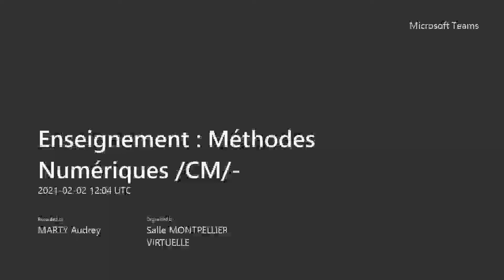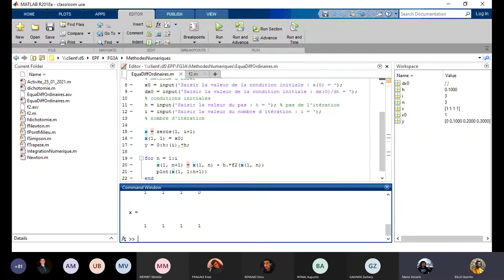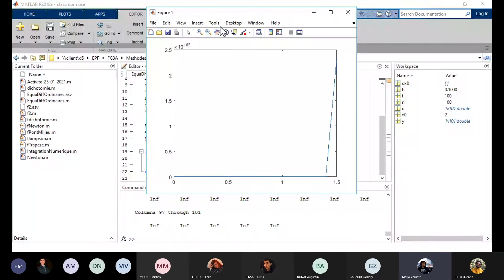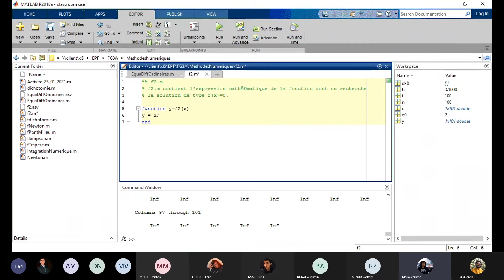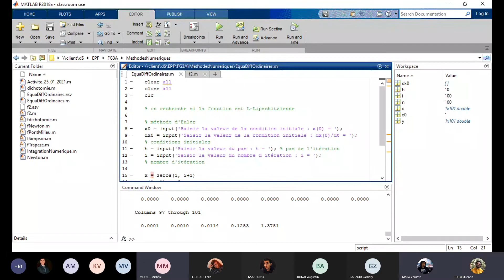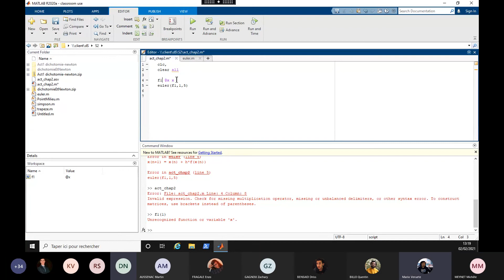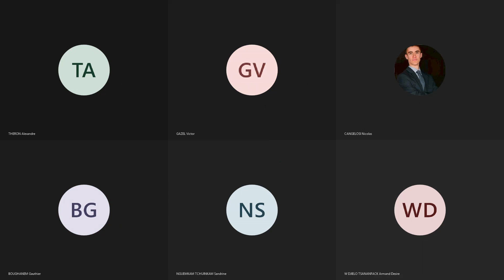Classe Virtuelle Méthodes Numériques CM 3 (Matlab Only)